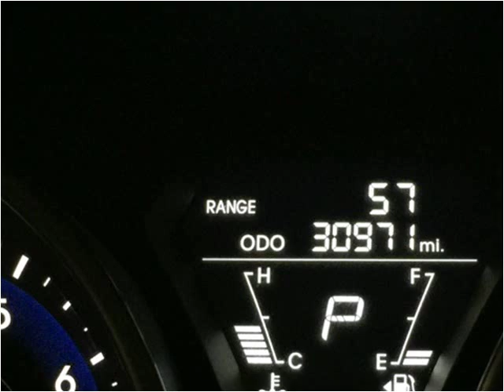2012 Hyundai Elantra Used Cars Golden Valley MN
This 2012 Hyundai Elantra is available from Poquet Auto.